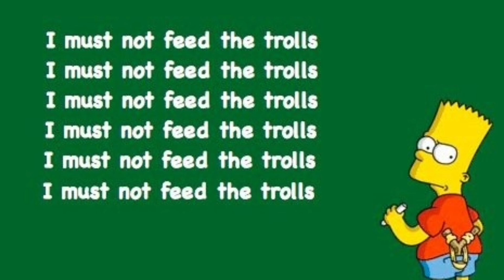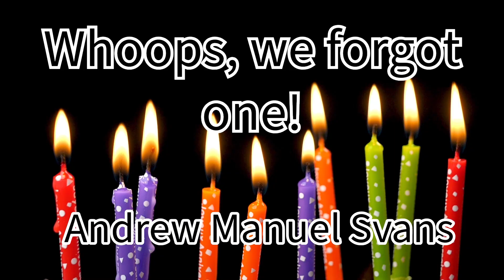September 18 2024